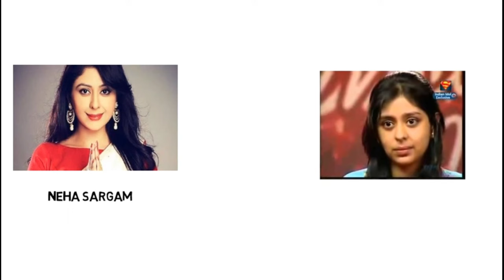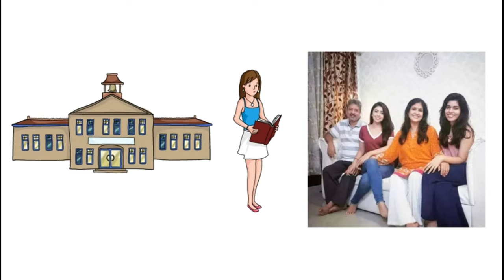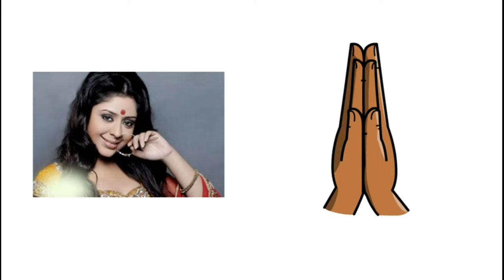Neha sargam Biography | lifestyle | Family | Income | Mirjapur 2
Biography of famous Indian actor Neha sargam, Jo ki avi kuch din phela Web series Mirjapur me nazar ayi thi

thanku 🙏🙏🙏🙏